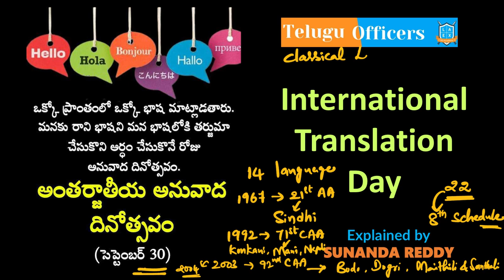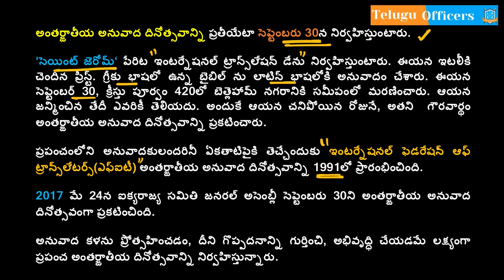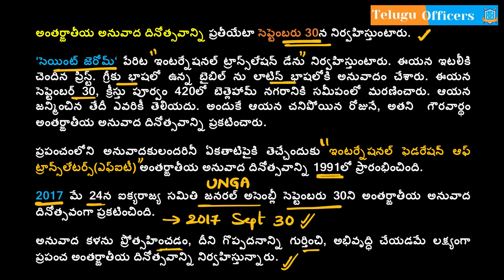అంతర్జాతీయ అనువాద దినోత్సవం II Telugu Officers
Phone:
Address:
La Excellence IAS
1st floor, #1-10-223/s,